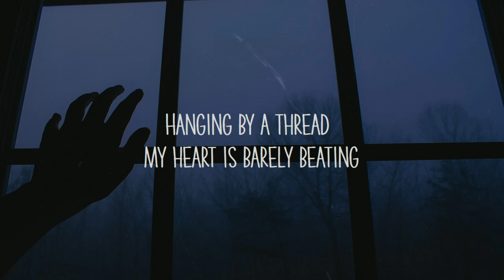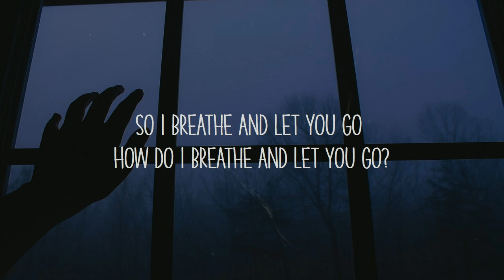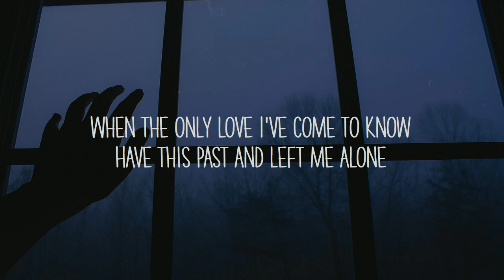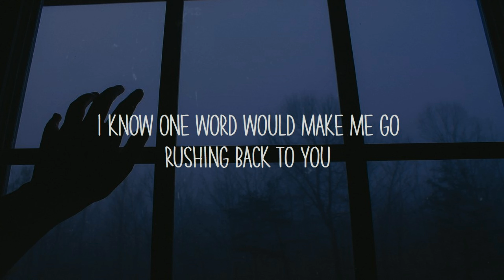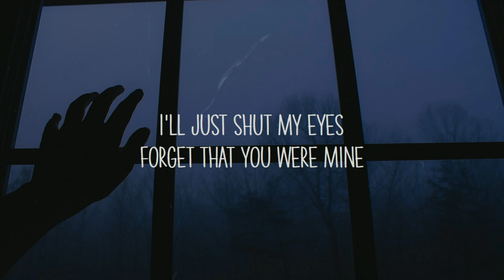BEFORE IT SINKS IN - MOIRA DELA TORRE [LYRICS]